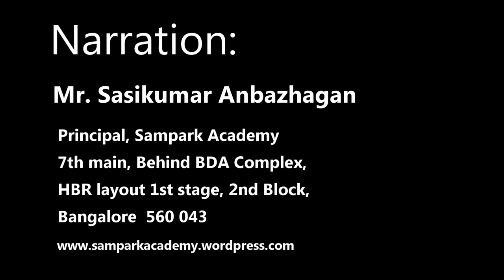Two little Dicky birds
This rhyme is made for playgroup, wherein parent or teacher can help the child to narrate alongwith their support.